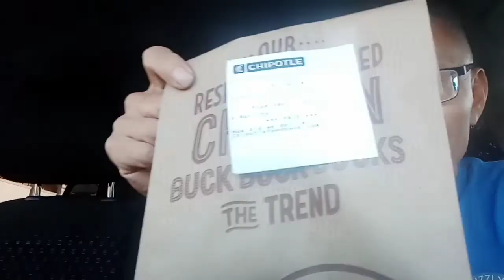Crazy Things That People Do on Door Dash Route!🤷🏻‍♀️🤦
Door Dash is a good and bad gig at the same time. Good and quick extra income! But it does comes with a price: dealing with crazy shits that people do just to scam a free meal out of the driver!🤷🏻‍♀️🤦